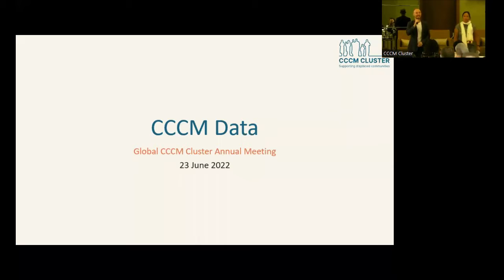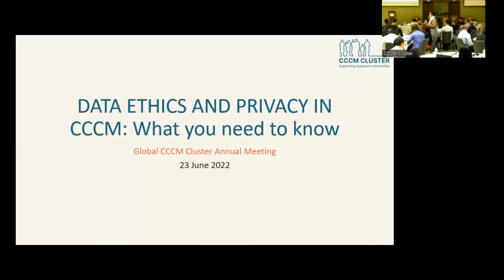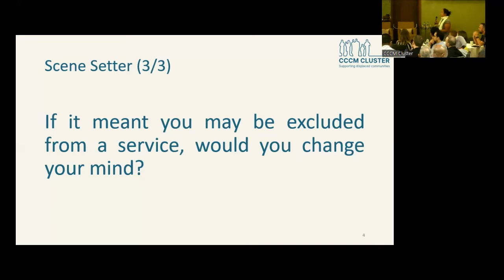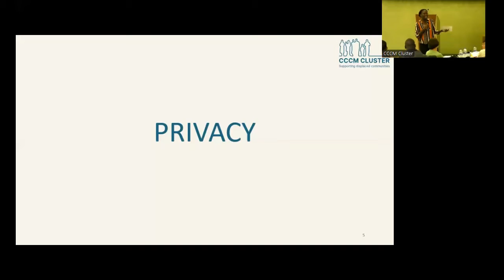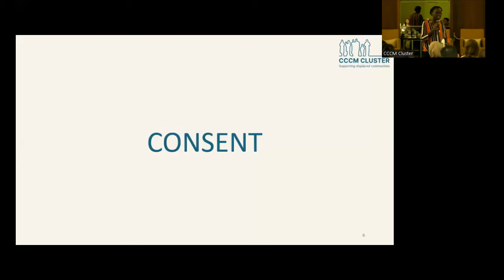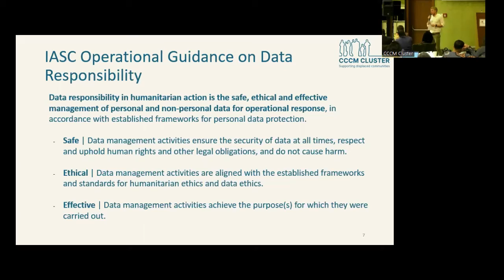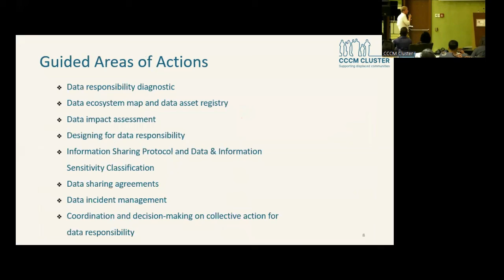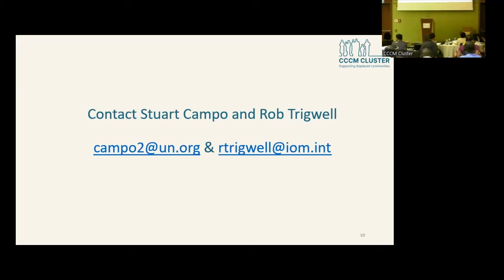Global Annual Meeting 2022: Data Ethics